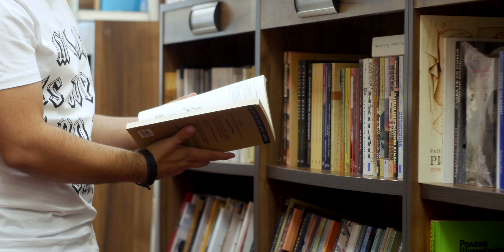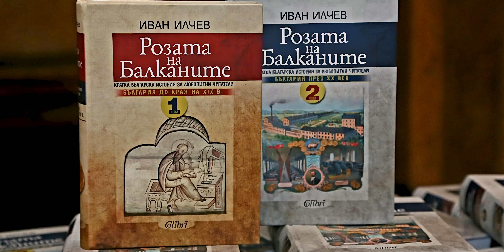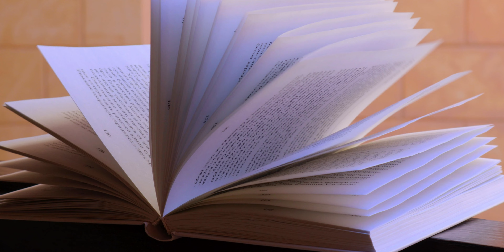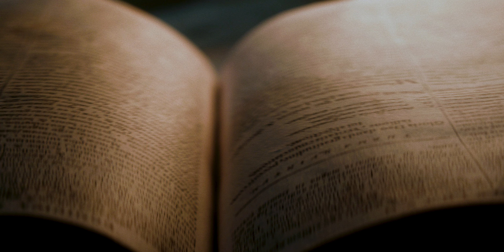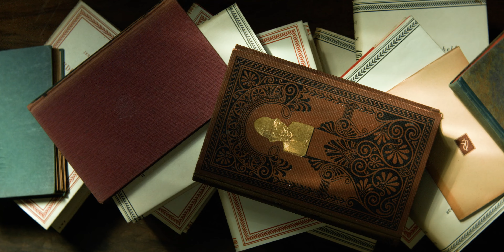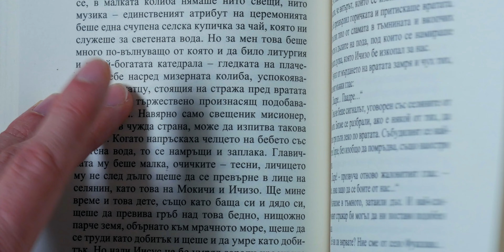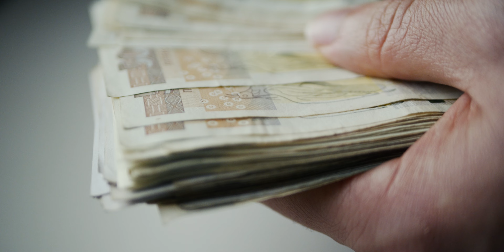Книгата: Портал към Бъдещето?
Какво е бъдещето на книгата? Какво знаем за българската история?
Какво представлява съвременното образование? Вредят ли технологиите на стремежа към просвета и книжовност?

Заедно с Христо Блажев разсъждаваме върху тези въпроси.
Изводите оставяме на вас!

ЗА БУКВАРЬ:
Тук ще откриете всички онези истории, които не са често разказвани. Теми, които биват рядко обсъждани и въпроси, чиито отговори не спираме да търсим.

Абонирайте се и ни подкрепете!🙏

Екип:
Християн Иванов - сценарий, монтаж, актуални теми